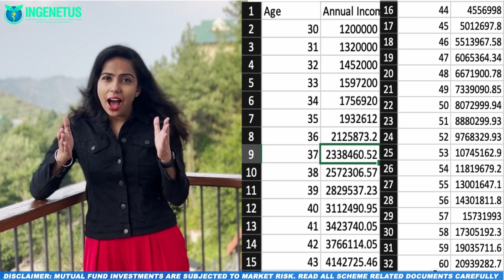Why Rs 1 Crore Term Insurance Is Not Enough? | Ingenetus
Why Rs 1 crore Term Insurance is not enough?

A Rs 1 crore term insurance policy may not be enough for some individuals due to factors such as financial responsibilities, long-term expenses, inflation, lifestyle, and medical expenses.

Significant financial obligations like loans or dependent family members may require a higher coverage amount. Additionally, future needs such as children's education, marriage, and retirement planning should be considered. Inflation reduces the value of money over time, and a higher coverage amount may be needed to maintain the same standard of living.

Lastly, medical expenses can be substantial, and adequate coverage should be considered to address potential healthcare costs.
Welcome to Ingenetus YouTube Channel!

About Ingenetus:

Established in 2012, we create and enrich Financial Advisory experiences for our customers. We differentiate ourselves on factors of need base selling and research on quantitative & qualitative factors.

At Ingenetus, we abide by one principle, ‘Precious solutions for your Precious Wealth’. We bring together a comprehensive knowledge base with over two decades of experience to design customized solutions. Our dedicated Wealth Managers develop personalized wealth management strategies for our clients by listening to them and understanding their financial needs and goals.

Financial Advisory and Planning is offered on:
- Investments
- Insurances
- Lending
- Tax & Estate Planning